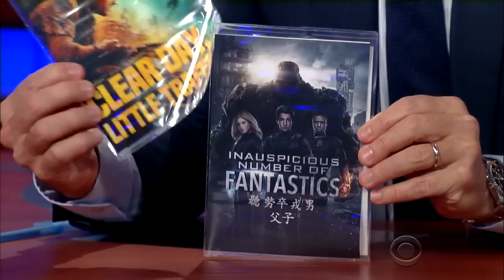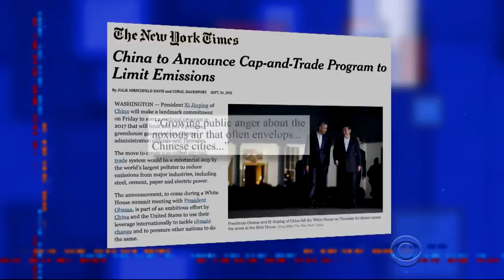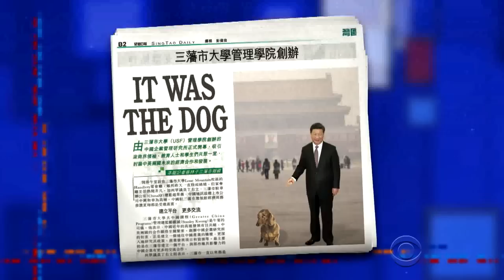China Finally Wants To Clear The Air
President Obama's landmark meeting with Chinese President Xi Jinping led to some exciting environmental news.